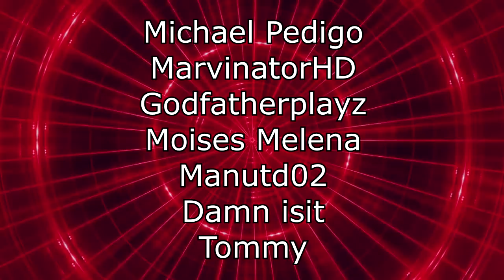Renegades React to... @markiplier - HILARIOUS and BRUTAL | People Playground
117Jorn
Acoleyte
Adam Hart
Adam Udulutch
Adeel Javed
Aleks98
Alex Jack
Alex Santana
Alexander Lukas
Andre Bradford C Diaz
Andrew Davis
Andrew K.
Angel L Rivera Santiago
Anthony Vang
Antiskill
Arcane_Rogue
Ashley Short
Austin Nickins
BakaBread
Beffstew
Benjamin Sapp
BlueDebut
BlueRat138
Brian Evans
Caillou Escamilla
Caleb Matthew Howard
Canadian_Caesar
Captain Kohai
Catherine Thurmond
ChaosVesperia
Charles Rogue Rose
CleverWillow
Conor Fergus
Corey Costello
Dana Mario
Daniel Roden
Darksteel78
Dave Moore
Deathgrips099
Derrick Perry
Derryn Fry
Doc
douledamn
Dr. Renegade Neo
Dreamaniax
Emiraldentra
EmperorTigerstar
ERIC BARTON
Erik Phelps
Ernesto Membreno
Ethan Bergeron
Ethan Vaughn
Felix Osborn
Findel
Finnishturska87
Geno
gojulas 200
GrandBaronLudwig
Graydon Booth
Griffin Burt
Isaac Roa
Jacobus06
Jakeanator78
James Andersen
James Fernandez
James Rucibwa
James Shimo
Jay
JD
Jed Wingard
Jeffrey Maple
Jeremy Dalby
Jesse dooley
Jessica Miller
Jim Kerrigan
Joe
John Doe
John Mekjian
John O'Grady
Jon Rodriguez
Jonathan Brugger
Jonathan R.
Jonathon Forney
Jordan J
Joseph Allan
Joseph Cooper
Josh King
Joshua Fix
Justin MacFarlane
Kay Scruton
kevin auld
kirbydance
Landon LeDoux
Lauren hunt
Leemaths
Lin Nguyen
Locus Coeruleus
Logan Wajer
Louis Heimansohn
Ludacris* Life*
Luis Henriquez
Luis Longo
Luis Soriano
Macon Gallon
Matt Way
Matthew Knudsen
Matthew Kwaske
Megabit
Megan Andrews
Melody Richardson
Michael Pollart
Michael Ryan Jones
Micheal Foster
Mighty Snake
mmk
MrValdac
Myles Harris
Mystique Meredith
Nicholas Cramer
Nicholas Wilhelm
Nicole Davis
Nicole Nishida
Nikola Bittner
NohrianChum
Omega Sirius
PaidBill
Pan Samu
Philip Munoz
Phillip J Smith Jr
PotterBrony
Random Pledger
RedSteelMoss
Rerekura mataamua
Richy
Robert Smith
Roderik Groenwold
Rodney warnock
Rogelio
ryan anderson
Ryan Simpson
sal online
Sam Phelps
Scott A. Williams
Sentinel Wyvern
Serena Avalar
Seth Bertram
Shelby Atkinson
Shugadonk
skrimm
Skye
Supermonaman
The Alchemist
TheLoneWolf43
TheRickson
Thezion1111
Thiago Anjos
Thomas Martin
Timothy James Halfpenny
Tobias Gladden
Travis Tierney
Trey
UlvfraNord
Will Kaun
Windwalker57
Yaroslav Gorbal
yessircicero
Zakooma
Zeebox10
Zyxkafex